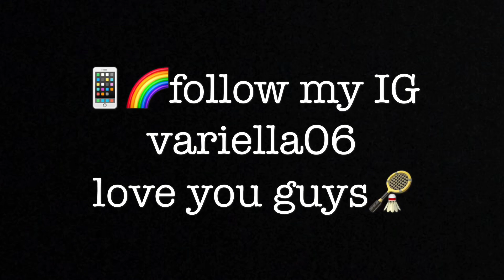STOK IKAN KOI DI VARIELLA KOI CENTER - PENJUAL IKAN KOI DIMALANG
Hallo guys dividio kali ini saya akan melihatkan stok ikan koi yang ada di tempat variella koi center,enjoy the video guys God bless you